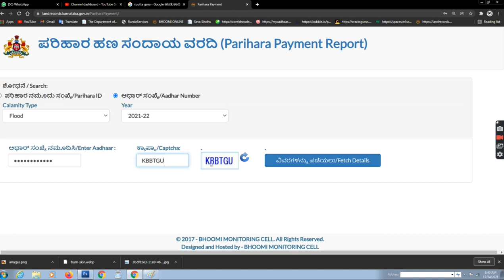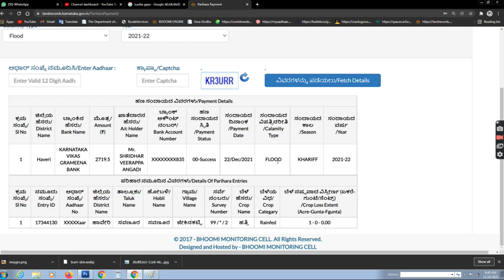Parihar Payment 2021 - 22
bele hani